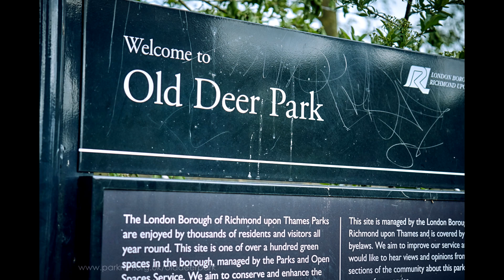Old Deer Park parkrun #281(VIEW ON DESKTOP MODE) (Mr E's Beautiful Blues-Eels)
14/05/2016 - WILL NOT PLAY ON MOBILE. WATCH ON DESKTOP MODE. 102 Finishers